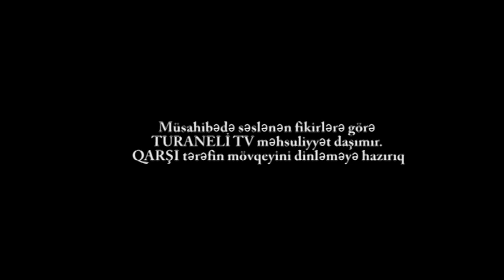Məmurlardan ÜMİDİNİ üzən ağaclar ALLAHDAN yağış növbəsini gözləyir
Qarşı tərəfin mövqeyini dinləməyə hazırıq